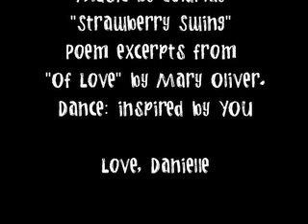VEDA Day 31: The One for YOU!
I don't know if this is stupid or moving or what. But it's for you, whatever it is.